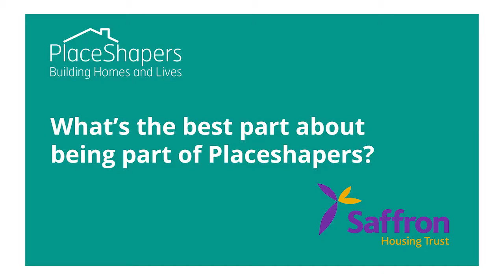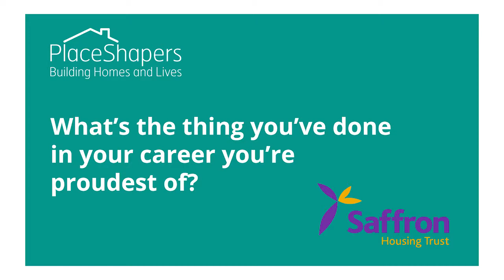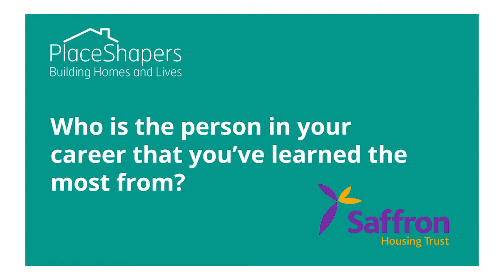Five Minutes with James Francis - Placeshapers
Saffron Housing Trust CEO James Francis answers some questions as part of Placeshapers' 'Five Minutes with...' video series.

Placeshapers is a national network of community-based social housing providers. You can find out more about the work they do